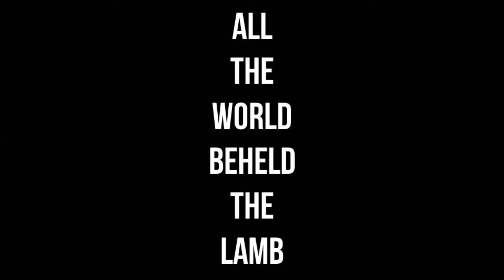LOUDNESS - CRAZY NIGHTS - Christian Parody - Pastor Brad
This  Christian Parody of CRAZY NIGHTS by LOUDNESS will totally Rock You Up for Jesus!  Pastor Brad's whole mission is to create CHRISTIAN--hard rock music & Bible-based teaching videos that HONOR GOD and that will build you up and encourage you in your faith---AND THIS Christian Parody of Crazy Nights by Loudness does all of that!

FREE PASTOR BRAD MUSIC!